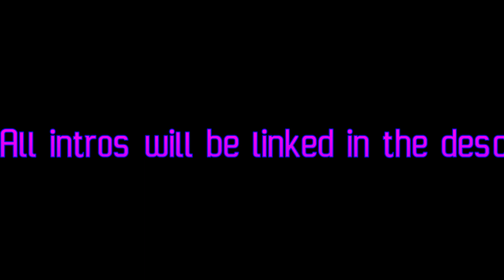Free Fortnite Intros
These were my Top10 favortite Chapter 2 Season 4 Intros!

Base Thumbnail By: Cosma

SOCIALS

INTRO LINKS

Creators

fortnite intro
free fortnite intro
fortnite intros
intro fortnite
free intro fortnite